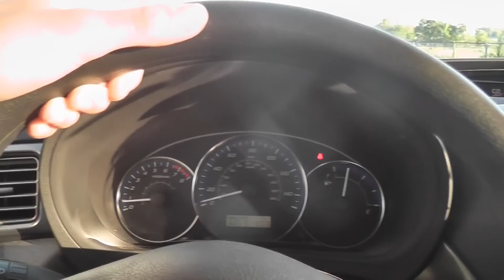BARN VLOG #1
So i really wanted to write a suppeeerrr long caption here but honestly who reads them, just know if youre reading this that i did leave some imperfect moments in so i can look back on these days and hopefully see some serious progress, and not only that but hopefully you guys can see how i schooled her through some of the unacceptable transitions. we're both learning but omg if this horse isnt incredible omgggg.